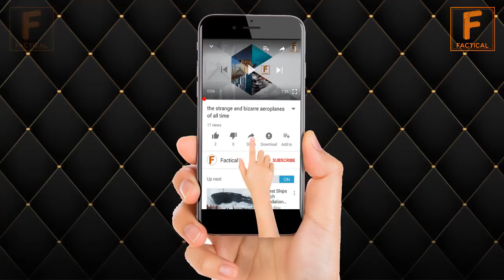10 Biggest Militaries in the World | 2019 | Factical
10 Biggest Militaries in the World | 2019 | Factical